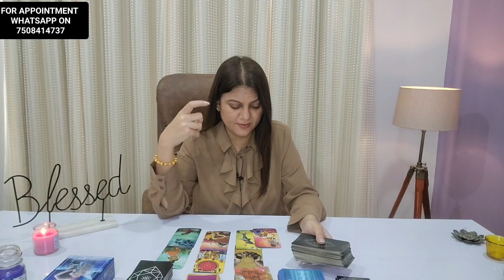LEO ♌️ सिंह राशि| MARCH 15-21 LOVE & CAREER | WEEKLY HOROSCOPE 🦋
Check out the leo weekly Horoscope